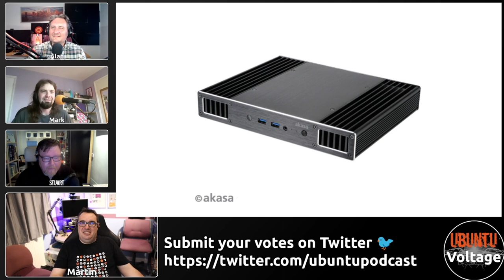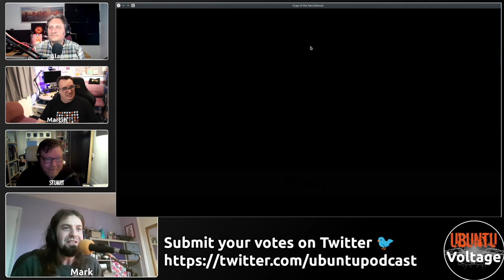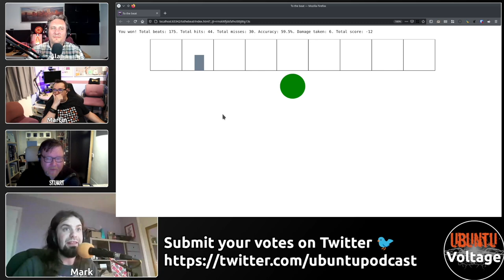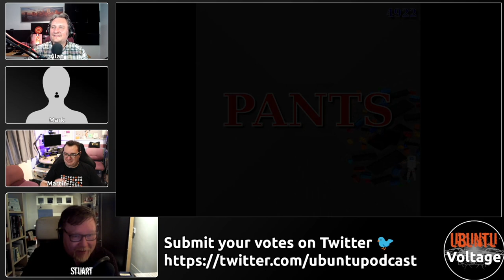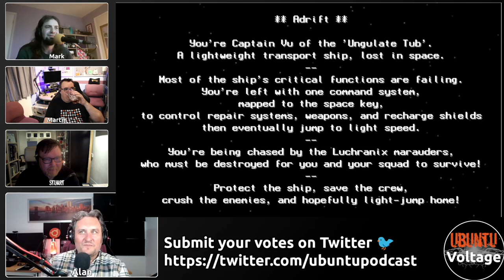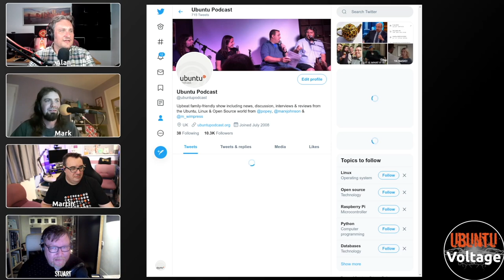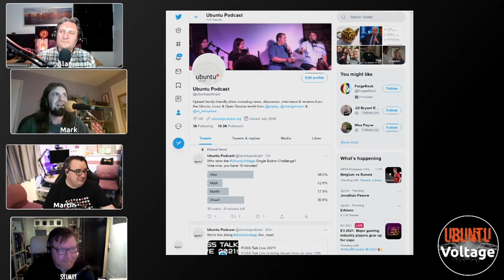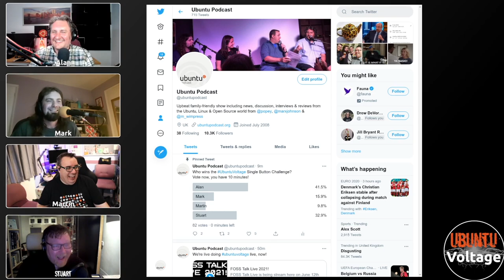Ubuntu Voltage at FOSS Talk Live 2021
Ubuntu Voltage show from FOSS Talk Live 2021.